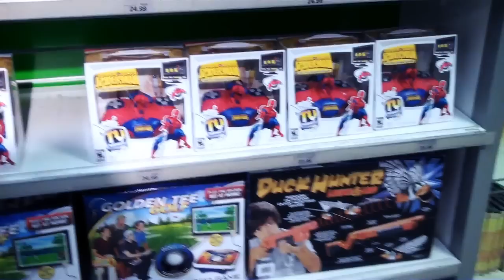Toys R Us Times Square Video Games Store